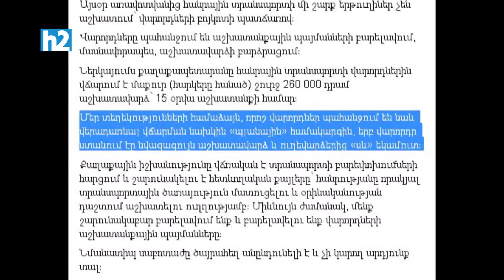Թազեն մտել ա, մարդիկ ընդեղ են նստում, ես իրիկունը պլանը որտեղի՞ց տամ.մանուշակագյուն ավտոբուսի վարորդ